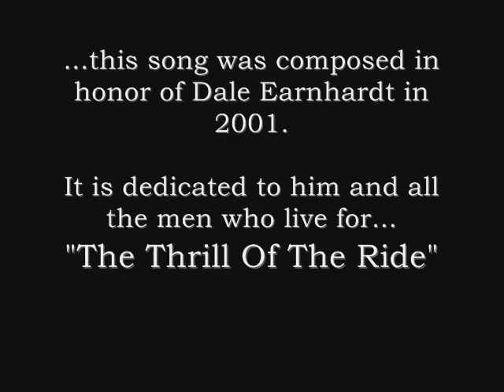Collins & Hill - The Thrill Of The Ride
This song was written and recorded in 2001 and appeared on the Collins & Hill release..."Saturday Night In Mingus". It was written in honor of Dale Earnhardt just shortly after he perished on the final lap of the 2001 Daytona 500. This cut features Pat Collins on lead guitar who passed away in 2003 of a heart attack.